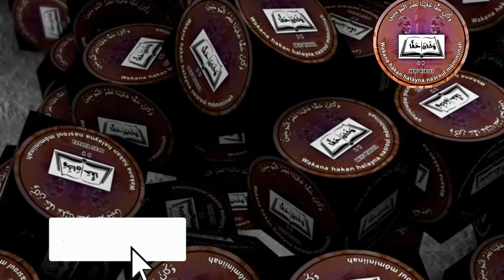Wolofal Serigne hamsatou mbacke mou Serigne souhïbou par bamba Ndiaye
Assadoull xadim hamsa